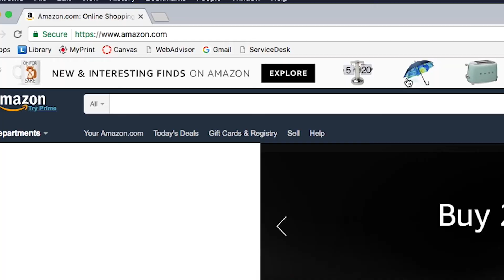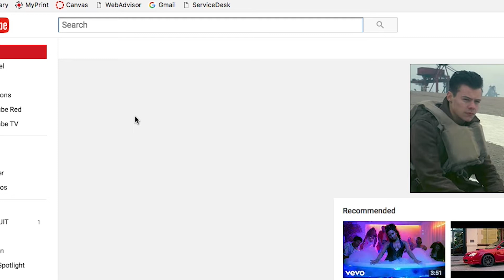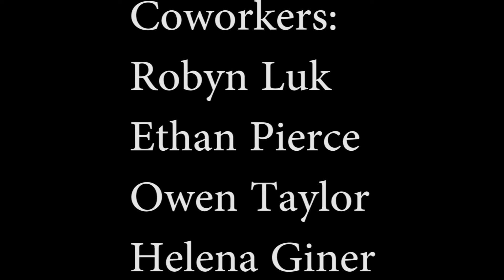I Can Fly | Le Moyne Film Camp Short Film | 2017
I Can Fly is a short film created by a group of students at the Le Moyne College Summer Arts Institute about a man seeking his flying dream.